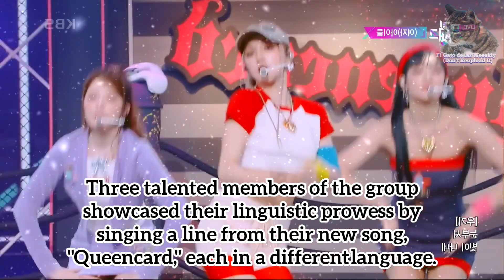A line of Queencard sung in 3 languages goes viral